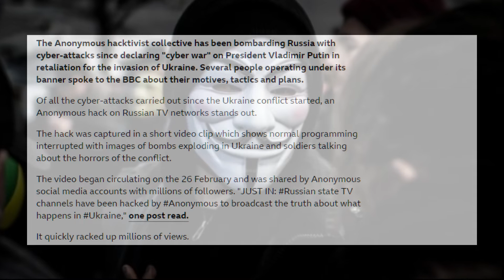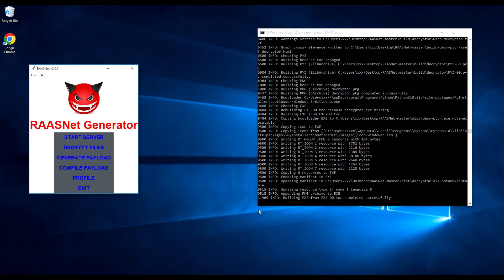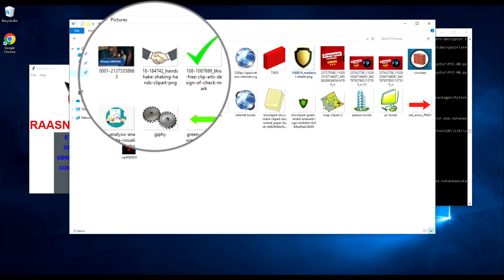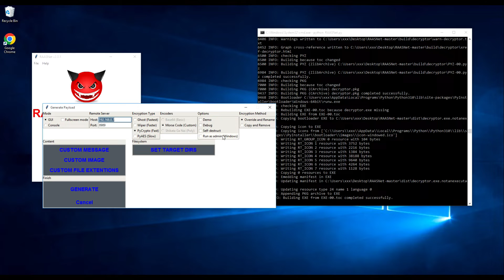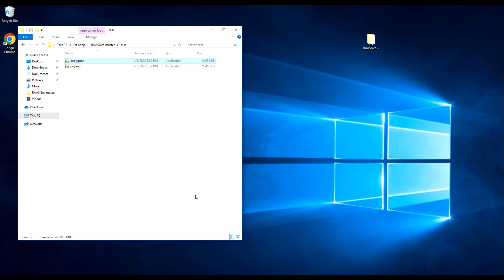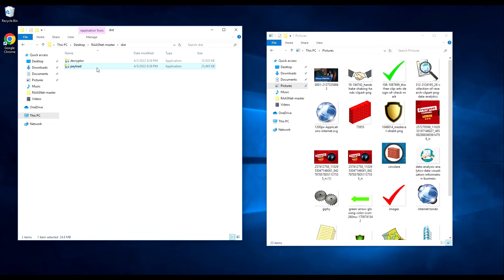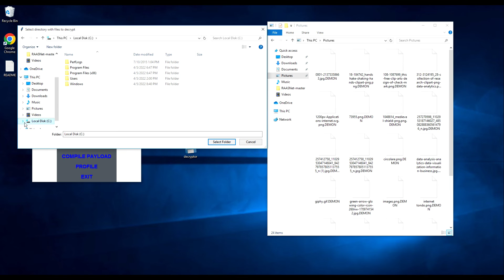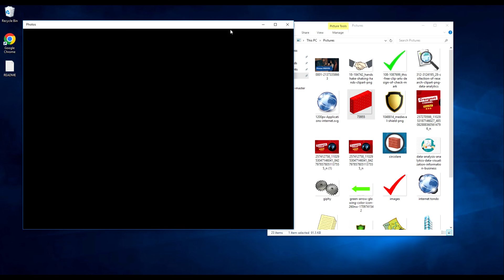Il segreto oscuro dei ransomware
💬 Telegram Group 🔔 Enjoyed the video? Support the creator!

💬 Telegram Group Cybersecurity: Come funziona un ransomware e come proteggersi: Scopri i meccanismi di funzionamento di un ransomware, una delle minacce informatiche più pericolose, e impara come proteggerti da esso. In questa guida approfondita sulla cybersecurity, esploreremo le tecniche utilizzate dai ransomware per infettare i sistemi, crittografare i file e richiedere un riscatto. Ti forniremo inoltre suggerimenti pratici e strategie di difesa per proteggere i tuoi dati e i tuoi sistemi da tali attacchi. Aumenta la tua consapevolezza sulla cybersecurity e metti in atto le misure necessarie per proteggere la tua azienda o i tuoi dati personali.